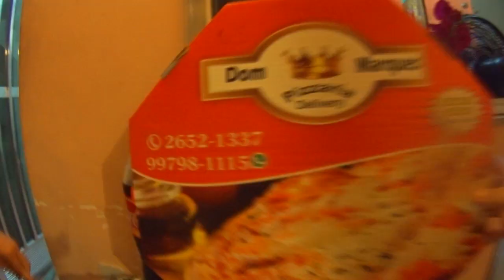ELA BEBEU CERVEJA !!! VDC #380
SIGA A PIZZARIA DOM NO INSTAGRAM!
CURTA NO FACEBOOK!

TEMOS UMA SURPRESA PRA VOCÊS !!! VDC #380